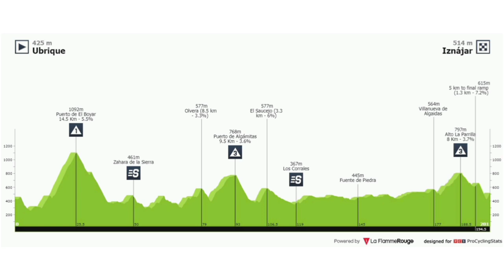2022 Ruta del Sol (Vuelta a Andalucía) | Race Preview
2022 Vuelta a Andalucía | Ruta del Sol | Race Preview

Music
1.
2. Splice app (GoPro)
3. Bloomer
4. Swallow
Upcoming events
16 Feb.
2022年冬季奥运会